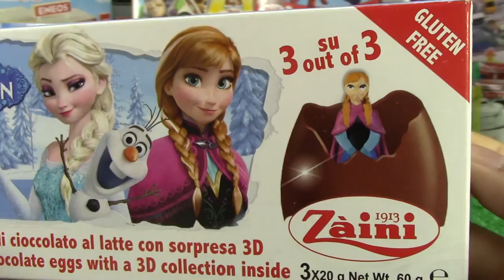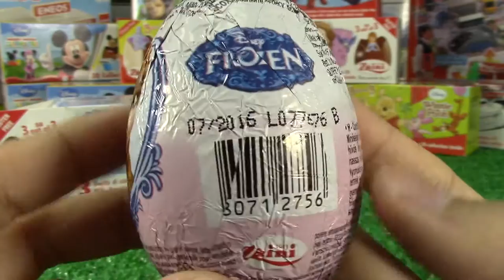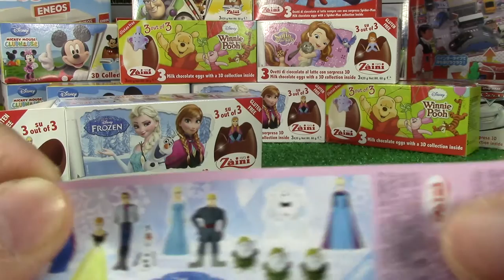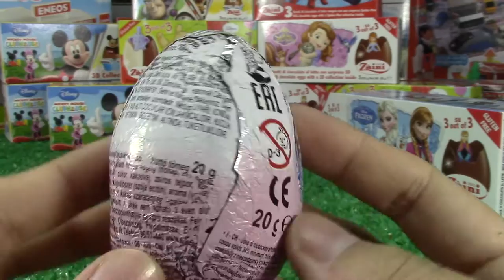ZAINI overraskelse egget Disney Frost Snødronningen Elsa(2) 00567+no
ZAINI overraskelse egget Disney Frost  Snødronningen Elsa
Mer Leker Video vennligst bes?k: